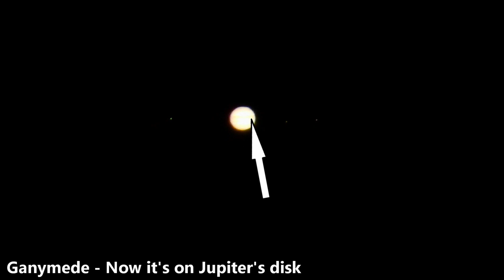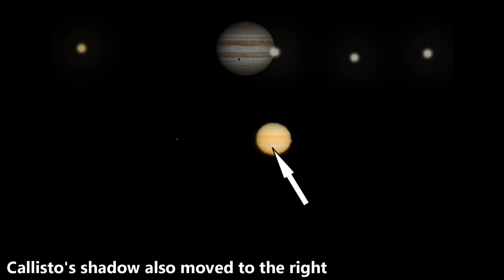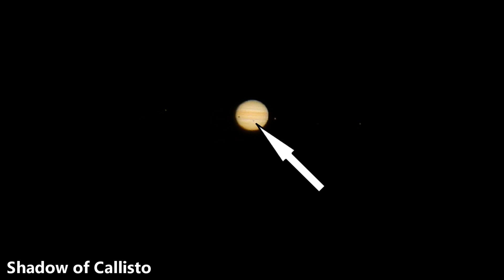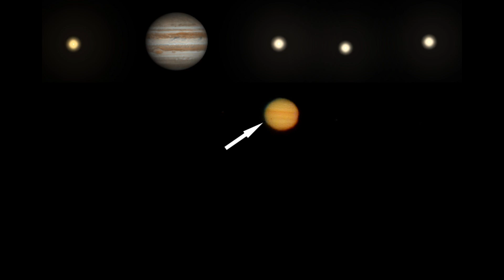Incredible Spectacle on JUPITER. Transit and Shadows of the Moons. 4.10.2021.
Interesting transit of Ganymede and the shadows of the moons. Callisto and Ganymede. Red spot.
Observations made from a focal length of 3000 mm. Only Nikon P1000.